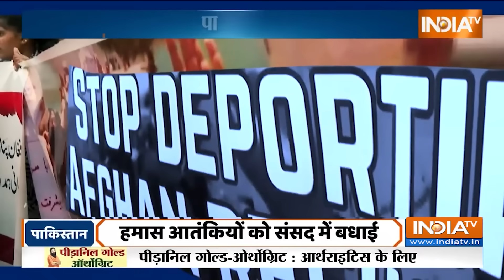Pakistan News - पाकिस्तान में हिंदुओं का बुरा हाल, जीना हुआ मुश्किल ! Shehbaz Sharif | PM Modi